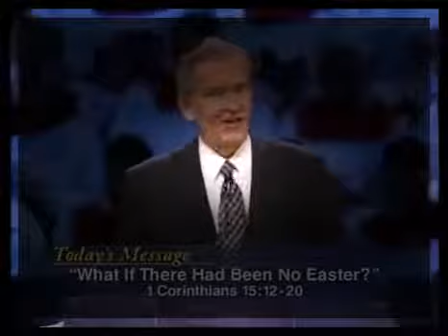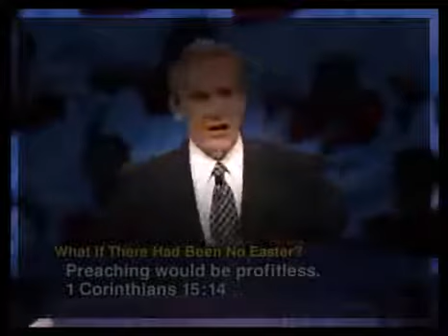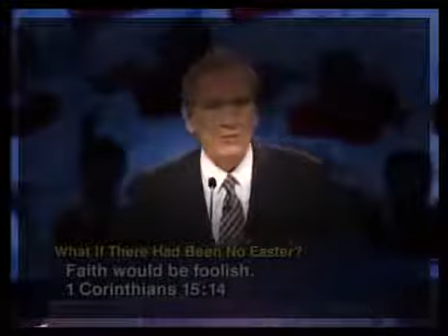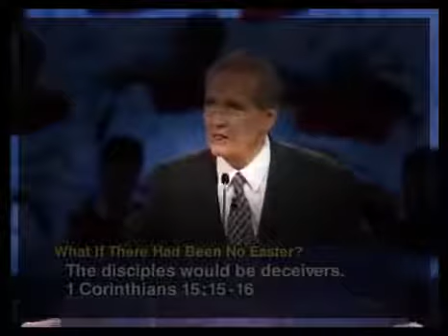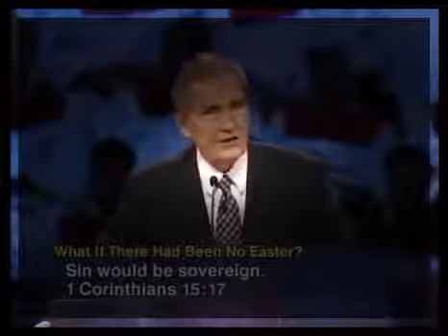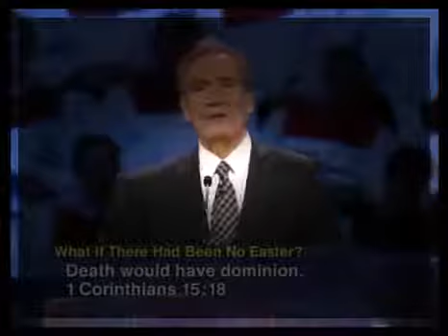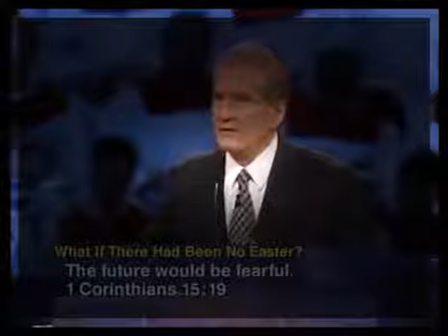What if There Had Been No Easter II Adrian Rogers 2021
adrian rogers 2021 adrian rogers sermons 2021 adrian rogers en español 2021